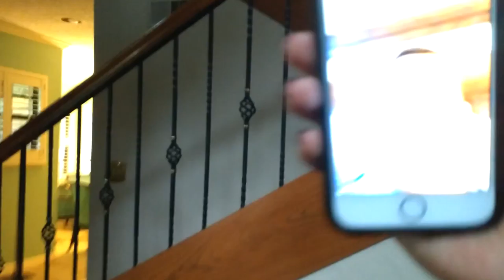Happy Mothers' Day 2018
There's Coco (American Eskimo), Kikeh (poodle), Nora, Bertacilia, Sylvia, Alexie, and Jairo the handy phone [HE Elite X3] camera guy, and a video call from Nick Durham in Colombia.